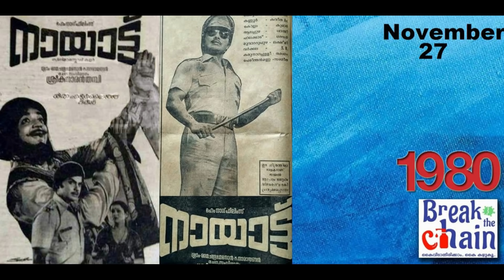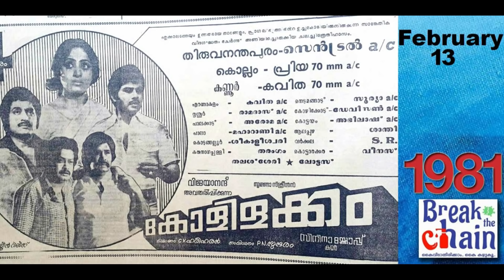Jayan and 10 Superhits Part 1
A rewind of Superstar Jayan's 10 Superhit films. (Part 1)